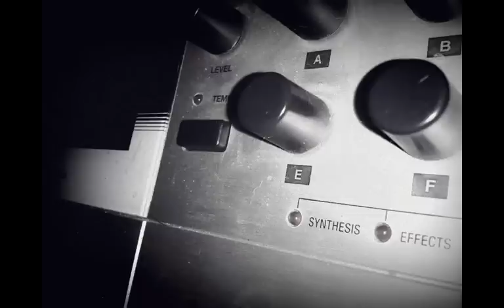**WEEK-1** 'STRAWS WITH HOLES IN'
*Week-1* .A glitchy percussive track created mostly with a Machinedrum
I happily give all my tracks away for FREE, on one condition - you share them with your friends and tell your facebook/twitter friends : )